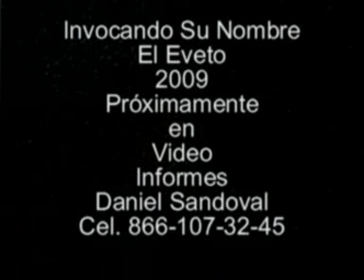Invocando Su Nombre. El Gran Día. Monclova Agosto 2009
Un Pequeño Fragmento de lo que podras ver en el Video del Estadio  Monclova
INVOCANDO SU NOMBRE; Más de 6.500 gentes reunidas para Invocar el
Nombre de Dios. Datos en el Interiro del Video.
Foto y Video Ernesto Sifuentes.